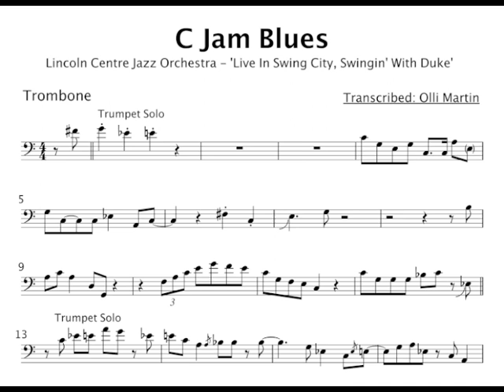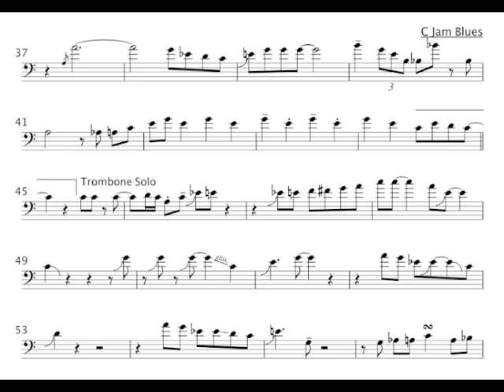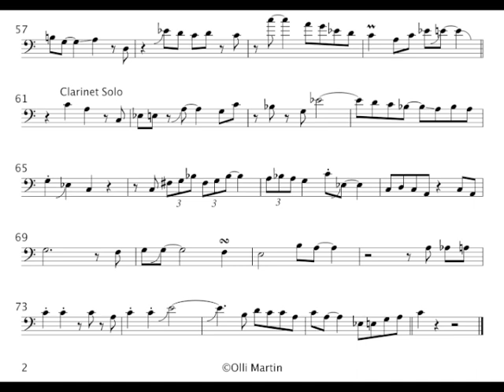C Jam Blues - Lincoln Center Jazz Orchestra Solos Transcription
Transcription of the various horn solos on C Jam Blues by Lincoln Center Jazz Orchestra from the album 'Live In Swing City, Swingin' with Duke'.
Transcribed by Olli Martin. for PDFs of transcriptions.